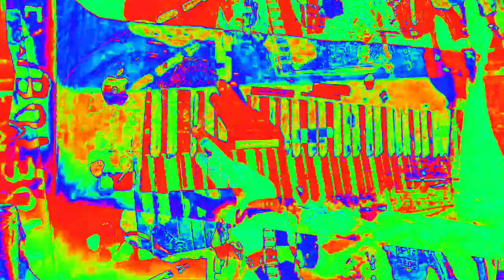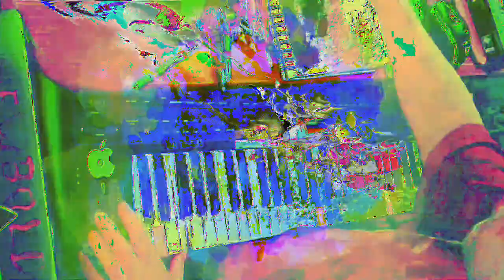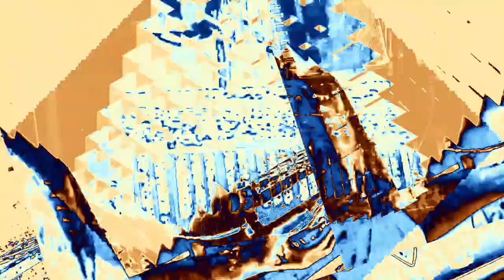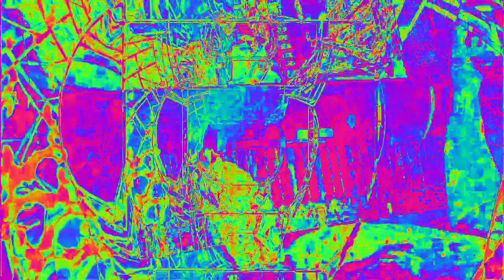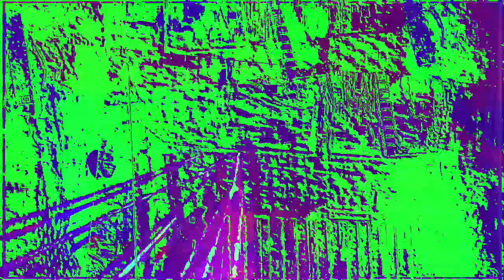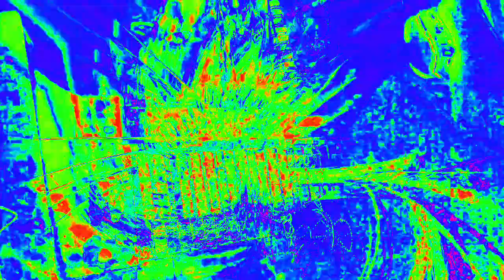Movie 23 02 16 16h29m55s 6:06 minute videos of mixed performances. *Photosensitivity Warning*